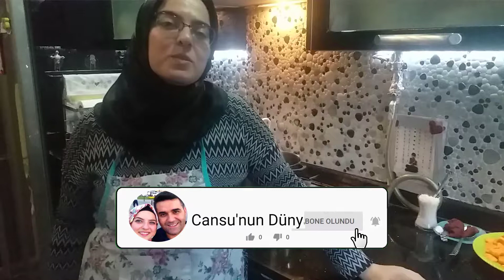Pırasa Yemeği Nasıl Yapılır 👩‍🍳? Sulu Salçalı Pırasa - Bol Vitaminli - Günün Menüsü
Pırasaları ayıklayın ve bol suda iyice yıkayın, 3-4 santimetre uzunluğunda kesin.
Uygun bir tencereye zeytinyağı, salça ve ince doğranmış havuçları koyup kavurun.
Pırasayı ekleyip orta ateşte pişirin.
En son pirinç, yarım limonun suyu, tuz ve suyu ilave edip kısık ateşte yumuşaya kadar pişirin.
Afiyet olsun.
Yapımı için malzemeler
1 kilogram pırasa
2 adet havuç
1 yemek kaşığı domates salçası
2 su bardağı su
1 kahve fincanı pirinç
Zeytinyağı
Tuz
Limon

Herkese merhaba Canım Türkiyem, biz Cansu ATASEVEN ve yakışıklı oğlum Caner ATASEVEN. Bu video da  Sulu Pırasa Yemeği nasıl yapılır ? Bol vitaminli bu yemeği sizlerde evlerinizde öğlen yada akşam menüsü olarak yaparak afiyetle yiyebilirsiniz.Pırasa nın faydası say  say bitmez.Başka videolarda görüşmek üzere :)

Videoyu izlediyseniz ve beğendiyseniz BEĞEN👍 Tuşuna basmayı unutmayın.

İş Teklifleri İçin : Şuan için erken sanırım 😍😎😜